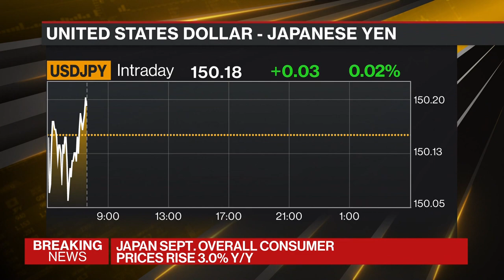Yen Breaks 150 Level, Hitting Fresh 32-Year Low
The Japanese yen weakened past the closely-watched 150 per dollar level, falling to the lowest in 32 years. Ruth Carson reports on Bloomberg Television.